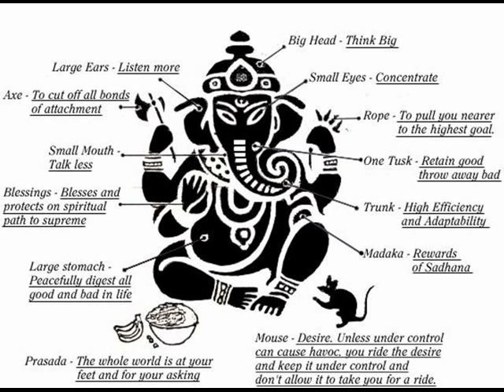Aka Moon • Birds Talk To You • Audio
Aka Moon
Fabrizio Cassol | Alto saxophone
Michel Hatzigeorgiou | Bass
Stéphane Galland | Drums

Guests
Umayalpuram K. Sivaraman | Mridangam
Chander Sardjoe | Drums
Pierre Van Dormael | Acoustic & electric guitars
Marc Ducret | Acoustic & electric guitars

Taken from Ganesh | CD Carbon 7 (C7-026)

Pictures by S.S. Kumar | Gotch (Harizanmai tattoo Studio) | Cees van de Ven | Peter van Breukelen | Louis Obbens | Pratheep | Bruno Bollaert | Eddy Westveer | United Mutations (Peter Van Laarhoven) | crisscross-jazz | Lundis d'Hortense | zi owl (Olivier Lestoquoit) | Aka Moon